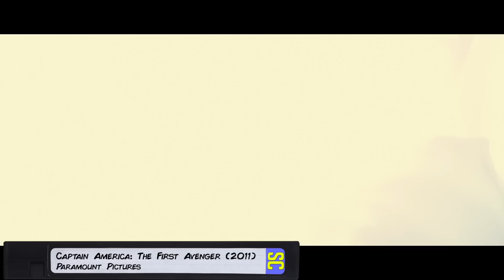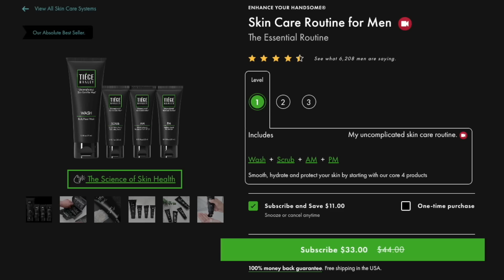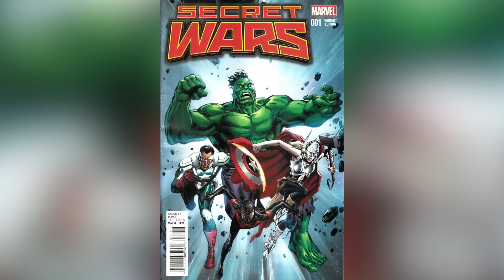Star-Lord Will Return POST CREDITS Explained! - X-Men, Eternals 2 + Guardians 4 EXPLAINED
The post credits of Guardians of the galaxy Volume 3 teases that Star-Lord Will Return--but how? And where? We think that his return will be tied up into the X-Men, Eternals 2, Starfox, and the Celestials.

Edited by Randolf Nombrado, Colton Ogburn, and Brianna McLarty

And Guardians of the Galaxy Vol. 3 wrapped things up perfectly for all our favorite Guardians characters. It felt like a true swansong for the whole team. But then there was the final post credit scene that made some of us scratch our heads. And more specifically the final text that followed which read “The Legendary Star-Lord will Return”--and how it ties specifically into X-Men and Secret Wars, and how all of this could be leading up to the return of thanos and be  stealth sequel to the eternals. [clip]

So we need to talk about what this means for the future of the Guardians, the comic that shares the same title, how it connects to Secret Wars, the X-Men character that was teased here.

So at the end of Guardians 3 we see Star-Lord return to earth to reconnect with his grandfather. And then in the post-credit scene we see that Star-Lord is now living with his grandfather and discussing mundane things such as mowing the lawn.

And then in typical MCU fashion we get a title card that promises a return. In Guardians 1 and 2 we got text that read “the Guardians of the Galaxy will return.” In The Avengers we got text that read “The Avengers will Return.” Civil War said “Spider-Man will Return”, I could go on.

But Guardians 3 promised only the return of one Guardian, Peter Quill’s Star-Lord. A little later we'll talk about the other Guardians and if and when we’ll see them again, but first let’s talk about “The Legendary” Star-Lord and where he’ll pop up next. [clip, boom]

The title “The Legendary Star-Lord” is the title of a comic-line that served as a prelude to the 2015 Secret Wars comics. In this comic readers saw Star-Lord break from the Guardians team to go out on his own. Which is exactly what we got in Guardians 3, Star-Lord leaving the team to return to earth.

Now in the comic, Star-Lord goes toe to toe with his comic-father, J’son, the King of a planet called Spartax. But in the MCU, Star-Lord is the son of the celestial, Ego the Living Planet. [clip]

But there is a fun wink and nod to his comic father, J’son, with his grandfather being named Jason.

Now we’ve already seen this storyline somewhat adopted in Guardians 2 when Star-Lord battles Ego. But we don’t know much about his earth family. So, we could still see The Legendary Star-Lord project focus on Peter Quill’s family history on earth, like how the comics focused on his galactic lineage. And this could give us some insight as to why Ego chose Peter’s mother specifically to give rise to an heir.

Maybe wonder here

Doug: Wait, wait, wait, is this star lord thing gonna be a movie or a show or what?

That’s a great question buddy. Marvel Studios has released their full Phase 5 lineup and some of Phase 6. Phase 6 has eleven spots, eight of which are currently unaccounted for. Phase 6 starts off with Fantastic 4. And then we have six more projects before Avengers: The Kang Dynasty. And then after that we have two projects between Kang Dynasty Secret Wars, the final film of the Multiverse Saga.

So I think it is VERY likely that we’ll be getting either a movie, a series, or a special presentation titled “The Legendary Star-Lord” announced soon as part of the MCU’s Phase 6. And my money is on it being a movie.

Chris Pratt is a movie star, and while yes he’s done television like Parks and Recm and special presentations like The Guardians Holiday Special…he’s a really big name in Hollywood that I think we’re going to see headline his own feature film. A film where he is the title character, Star-Lord. And this could cement him as a mainstay character for the MCU.

With big characters like Tony Stark, Steve Rogers, and Black Widow no longer being around. Star-Lord can provide some familiarity as an OG MCU character. Keep in mind that Star-Lord has been around since Phase 2 of the MCU. [clip]